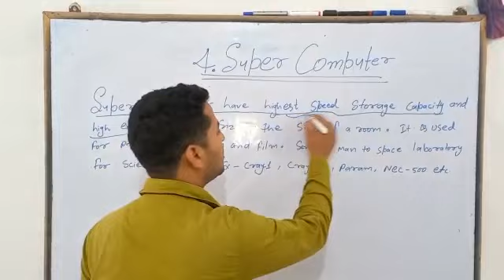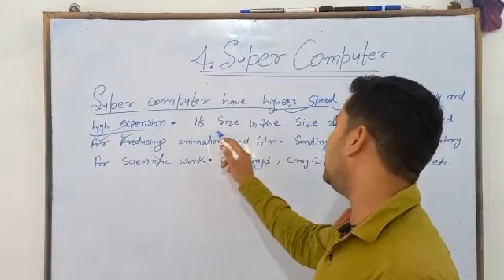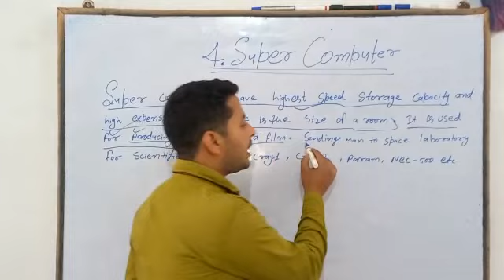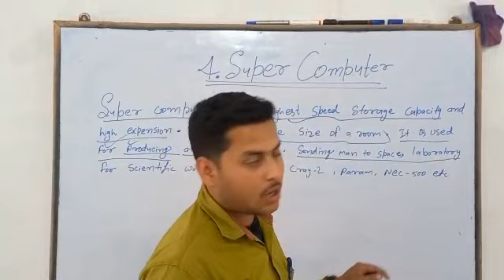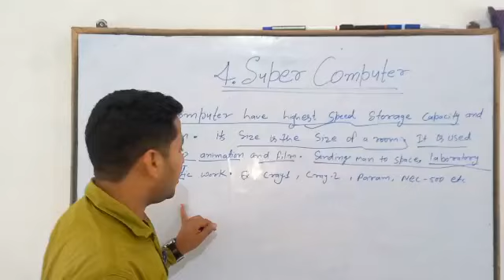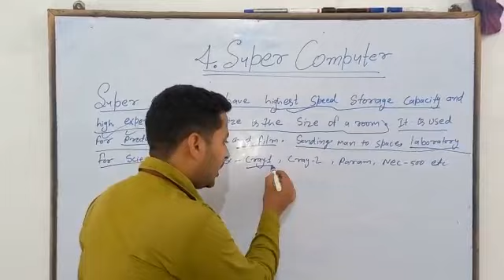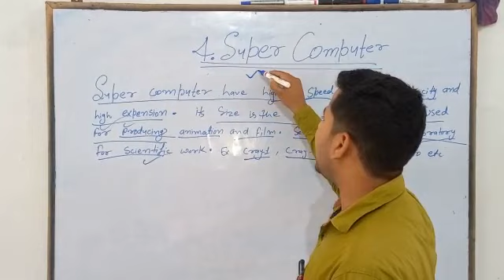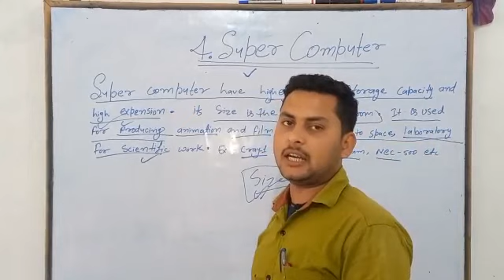what is super computer।। सुपर कंप्यूटर क्या है।। murli manohar।।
Private company interview me kaisa questions puchha jata hai
Computer fundamental importance questions answere

A complete computer course YouTube channel.

Computer course kare
 smart carrier banaye
Choose smart carrier options
Choose computer course
कंप्यूटर 🖥️ किसे कहते है।
कंप्यूटर 🖥️ कोर्स क्या होता है।

A computer is an electronic device that
data/inputs from its user and processes it into useful information as per the processing instructions to generate the output.

Computer fundamentals are an important part of the syllabus for several government of exams, particularly the Banking exams, Railways, SSC, and more, conducted throughout the year.

Through this article, learn about the basic fundamentals of computers, their applications in various domains, advantages, and disadvantages, followed by generations

 maine es video ke madhyam se computer se related sahi exam me jitne bhi questions puchha jata hai ve sabhi computer ke questions ko bataya hai aur mai part part karke aage bhi bataunga computer gk jo sabhi exam me jaise ssc railway banking sare GOVT exam me puchhe jate hai sabhi ko bataya hai,  Computer gk ko kaise samjhe aur computer gk me maharath hasil kaise kare jo sabhi exam me ssc railway banking aur upsc bpsc me puchhe jate hai sabhi questions ko bana paye,